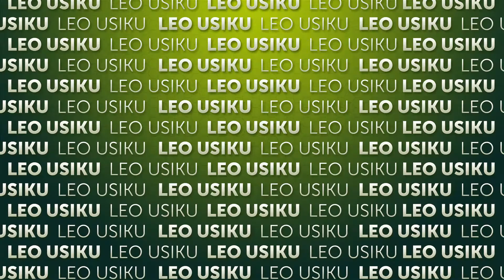Mahabuba | EP 52 | Leo usiku | MaditvAfrica